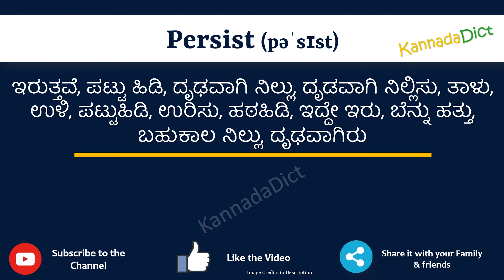Persist Meaning in Kannada | Persist in Kannada Dictionary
In this video, we will understand the meaning of Persist in Kannada and learn the pronunciation of Persist in Kannada.

 That is, you will understand Persist meaning in Kannada as well as how to speak Persist in Kannada,

What is the proper way to speak Persist in Kannada?

So, Let’s learn the word Persist in Kannada in just one minute.

Let’s, understands Persist examples in Kannada